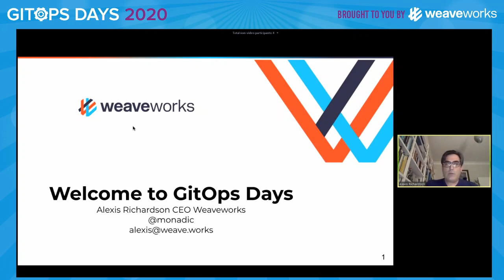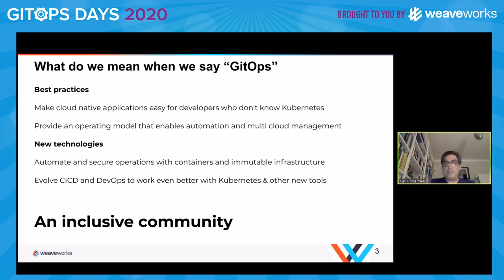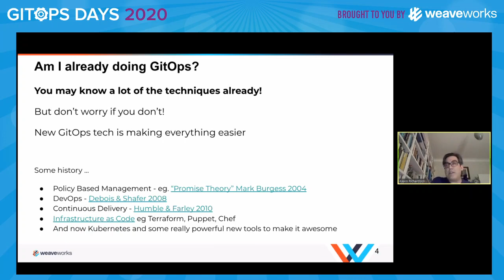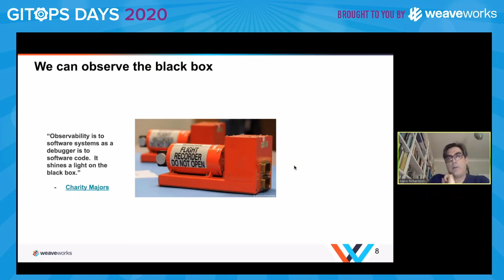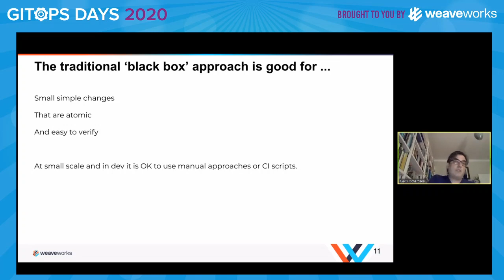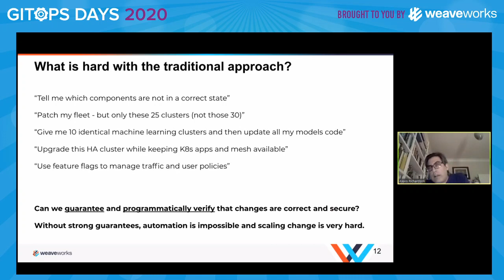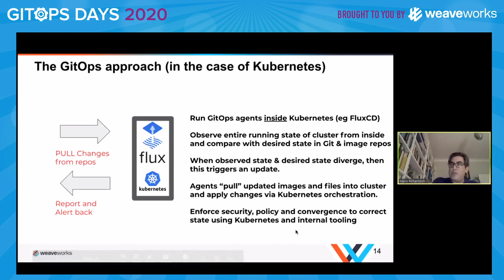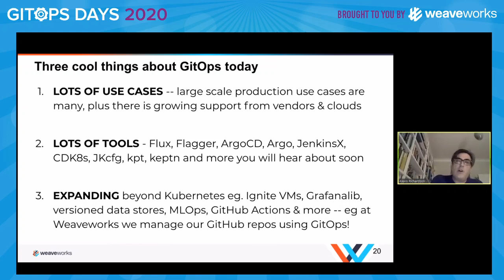Welcome! GitOps Today: What is it and why you should care – Alexis Richardson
Day 1, Session 1 (May 20)

Alexis Richardson (Weaveworks CEO) reflects on the explosive response to GitOps since 2017, how it is defined, and what it has meant for the people who have started on their GitOps journey.

Alexis is the CEO of Weaveworks and the chairman of the TOC for CNCF. Previously he was at Pivotal, as head of products for Spring, RabbitMQ, Redis, Apache Tomcat and vFabric. Alexis was responsible for resetting the product direction of Spring and transitioning the vFabric business from VMware. Alexis co-founded RabbitMQ, and was CEO of the Rabbit company acquired by VMware in 2010. Rumours persist that he co-founded several other companies including Cohesive Networks, after a career as a prop trader in fixed income derivatives, and a misspent youth studying and teaching mathematical logic.